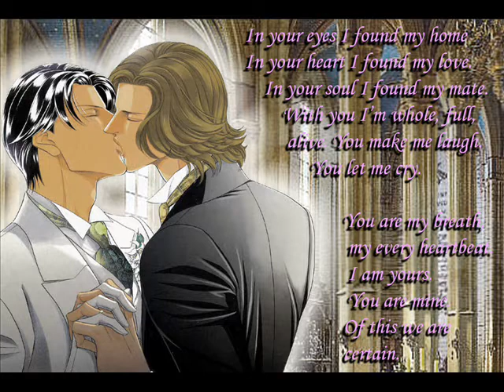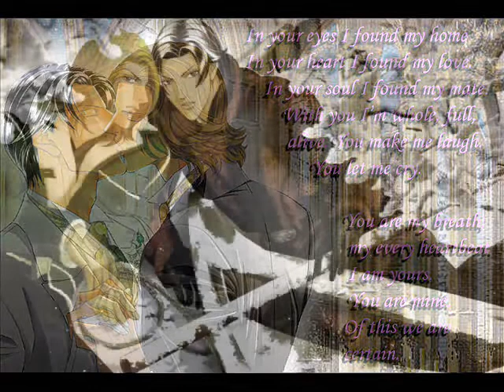Haru Wo Daiteita Yeha Noha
I wasn't satisfied with the previous version of this video, so I made a new, better one.

Manga pictures/Anime: Haru Wo Daiteita
Characters: Kyosuke Iwaki x Youji Katou

Warning! This video contains some man x man "actions". If you don't like it, or if you find yourself offended in any way because of it, please just skip it.